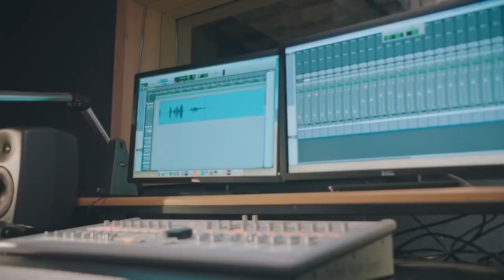Aşkın Dublajı | Elini Bile Sıkmadı | You Are So Sweet | Eden Zhao, Amy Sun | 你听起来很甜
Konusu;
Çin dublaj sektöründe ilk defa çalışmaya başlayan bir kız ve onu her daim takip eden patronu ile başlar hikaye.
Xia Xiaoning sıradan denebilecek bir kızdır. Çok güzel ya da iyi bir eğitime sahip değil. Şans eseri Gu Chenyu’num asistanı olarak işe alınır. Gu Chenyu’num kimsenin bilmediği bir sırrı vardır. Aslında kendisi en iyi seslendirme sanatçılarından biridir. Xia Xiaoniang ve Gu Chenyu aynı düzeyde olmadıklarında aralarında ki ilişki şenlik doludur. Xia Xiaoniang iş yerinde tutunmaya çalışırken Xie Fei ile bir köpeği kovalamasına yardım ettikten sonra aralarında sınır kalmaz. Yakın zamanda otoriter CEO Xie Fei, Xia Xiaoning’in peşinden koşmaya başlar. Aynı sırada, Xia Xiaoning ve Gu Chenyu farklılıklarını birlikte aşarlar. İki kişi aynı kıza aşık olursa ne olur? Kim seçilir?

Oyuncular;

Eden Zhao
Amy Sun